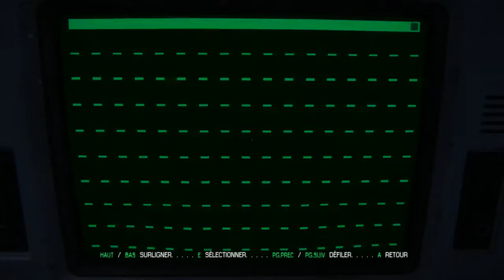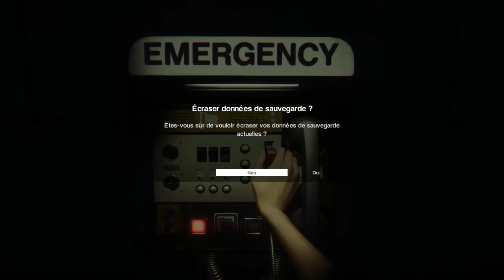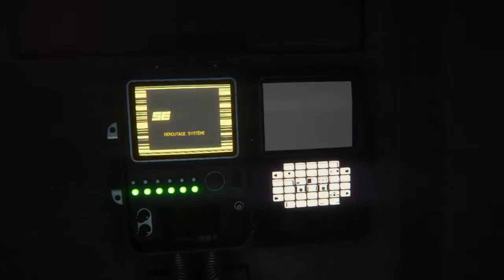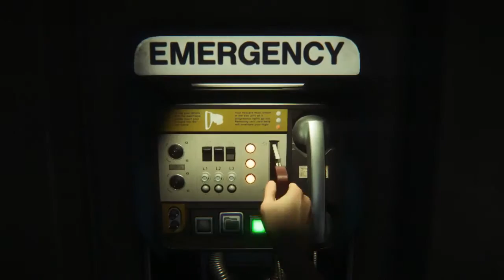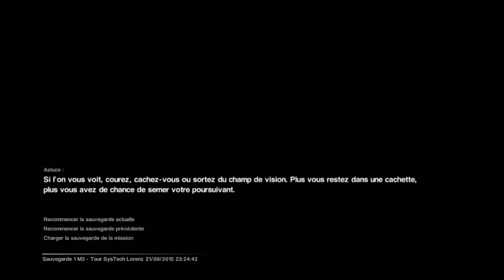Alien Isolation - Let's Play - eXa en STRESS ! #01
eXa s'attaque à Alien Isolation, un gros challenge pour lui puisqu'il est très sensible quand il s'agit de jeux de frissons/horreurs etc... Ça va être dur ! Bon visionnage :)